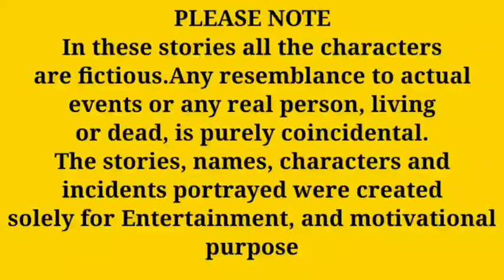പൊളി poli Sanam aanallo..,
malayalam motivational stories